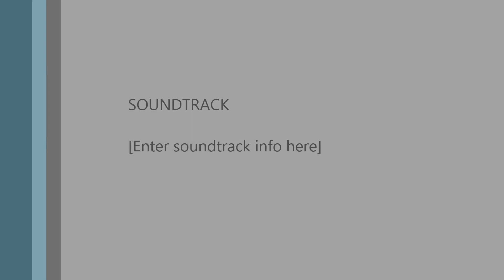Young Man Blues - SOR - The Loving touch - 9-21-13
Young Man Blues - School of Rock, Rochester MI, The Loving Touch - 9-21-13